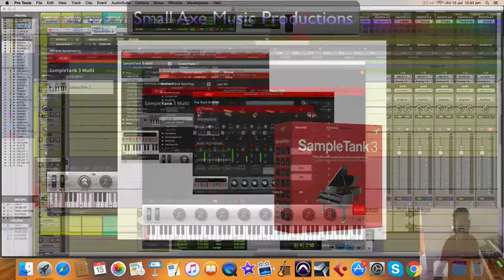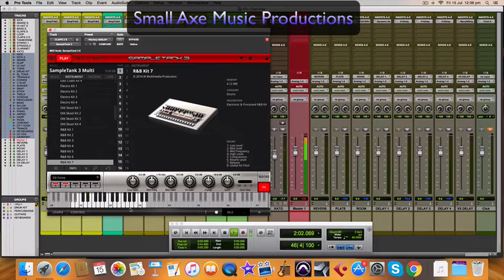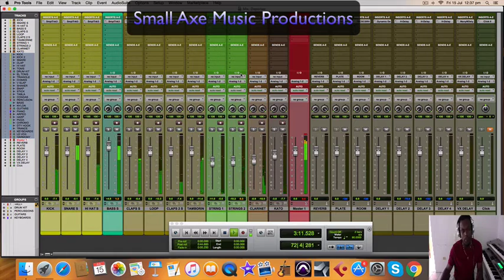Sample Tank 3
Trying out Sample Tank 3 Making A Dance Hall Beat.